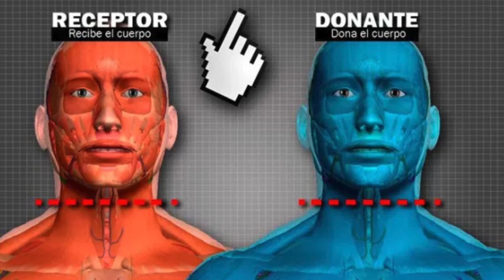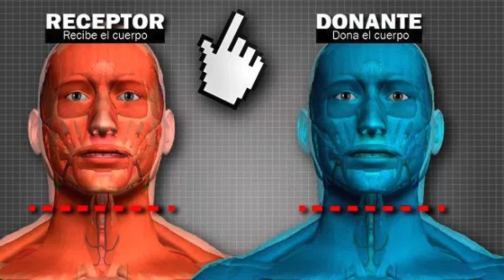LAST MINUTE! SCIENTISTS ACHIEVE THE FIRST SUCCESSFUL HUMAN HEAD TRANSPLANT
Every day Speedy Facts challenges preconceptions expose amazing new facts and discoveries, explores different perspectives, and inspires you to learn more about the world and the people around you.

A new step in the technological development of science was achieved by a group of scientists from the Harbin University of Medicine, China, successfully achieving the first human head transplant in China, according to a press conference on Friday. Italian Sergio Canavero, director of the Advanced Neuromodulation Group of Turin.(Human Head Transplant)

Human Head Transplant

THE OPERATION, WHICH WAS CARRIED OUT ON A CORPSE FOR 18 HOURS, SHOWED THAT IT IS POSSIBLE TO SUCCESSFULLY RECONNECT THE SPINE, NERVES AND BLOOD VESSELS.
The intervention, led by Dr. Xiaoping Ren, who last year successfully inserted a head in the body of a monkey, lasted 18 arduous hours, at the end of which it was shown that it is possible to successfully reconnect the spine , the nerves and blood vessels of a human being.

Apparently, on behalf of Chinese scientists, the Italian doctor Canavero said that “the next stage is a complete exchange between organ donors with brain death. That is the final step for the formal head transplant, which is imminent. ”

The news agency RT released on Friday the news that a Russian programmer, Valeri Spriridonov, diagnosed with a rare muscle loss, caused by Werdning-Hoffman disease, has already volunteered to undergo a head transplant.(Human Head Transplant)

The steps of the transplant
1. Valeri Spiridonov will not be able to choose the body that will be transplanted. Most likely, a person who has suffered an accident or has been sentenced to death will be selected. His only requirement is that it be a man’s body.

2. The transplant will last more than 36 hours. For its execution, the simultaneous participation of 100 surgeons will be necessary. The separation of the current body head and its connection to the new body should not take more than an hour.

“It is estimated that the patient must spend a month in a coma, which is the time necessary for tissue regeneration. Then one year of rehabilitation and physiotherapy is required, “says Spiridonov.

3. If the operation is successful, the children of Spiridonov would inherit the genetics of the donor from the body. “As for the children, the genetics would be that of the donor, but this is a field that has yet to be studied,” he continues.

4. The operation will cost about 11 million dollars.

5. Canavero has not presented specific requirements to candidates. “It has to be a person with a serious physical condition, for whom this is the only way out. A sentenced person. ”

6. Spiridonov and Canavero have never seen each other, all the time they have communicated through Skype.

7. Professor Canavero is not responsible for the outcome of the experiment and Spiridonov does not demand any obligation.

8. A high-precision scalpel will play the leading role in the operation. With it the spinal cord will be cut.

9. So that the head can revive in the new body, the surgeons will have to ‘weld’ the severed axons: a prolongation of the neurons with which they are connected to each other. Axons transmit information between nerve cells and also send signals to muscles and glands.

Science or madness? Several experts warn that it is not possible to successfully carry out an operation of these characteristics, and warn that such surgery would be a violation of ethical standards. What do you think? Leave us your comment!